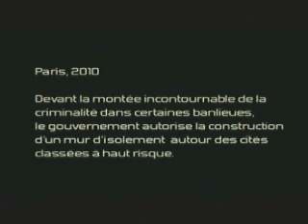District B13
A homemade trailer for District B13.